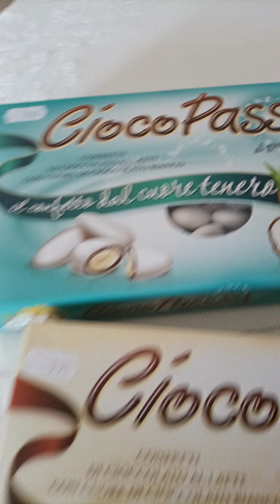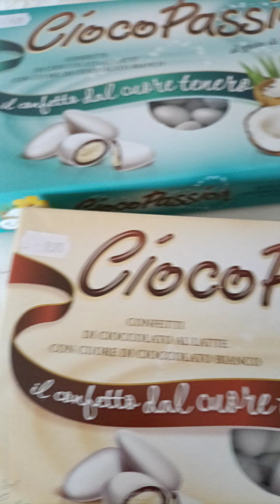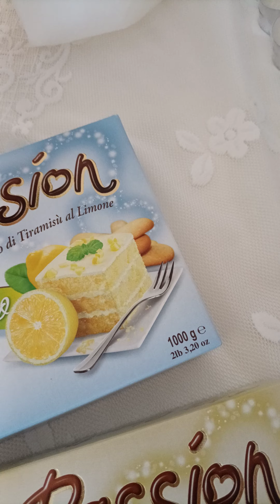vlog della domenica....si va in location...🤩🤩🤩